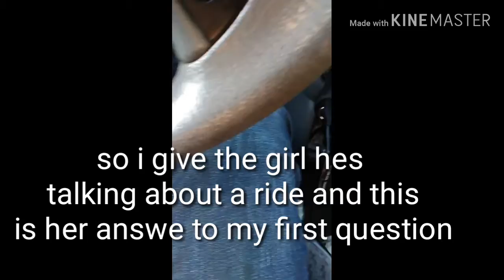Friend thinks he could get this girl soooo funny 1080 HD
Interview with cocky guy who thinks this girl likes him& interviewed the girl that thinks the exact opposite 1080 hd